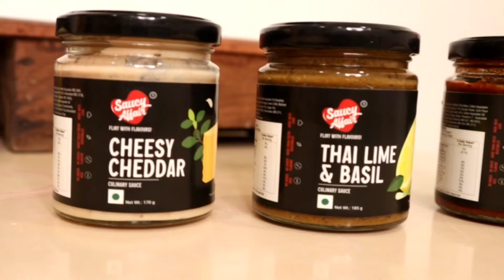Saucy Affair Sauces Makes All Meals Interesting....Saucy Affair flirt with flavour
I was always fond of eating new things and experimenting with my food. My desire to experiment with various snacks and flavours has been satisfied with these tasty sauces from Saucy Affair! These sauces are made from fresh vegetable ingredients and this is why I can have these sauces on a daily basis without any guilt. I can make so many dishes with just one sauce and this means no more boring food at home!

Why wonder about what to make when you can order these sauces